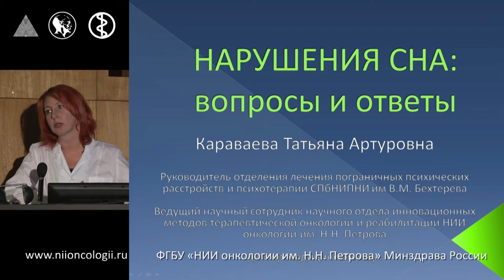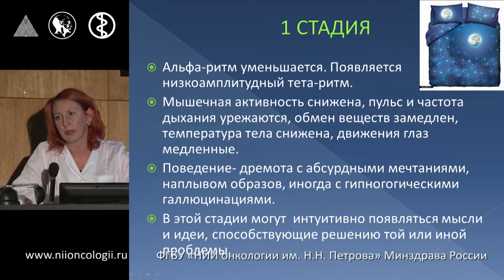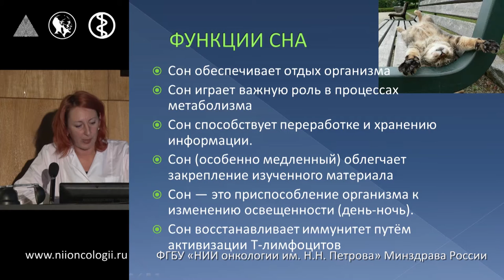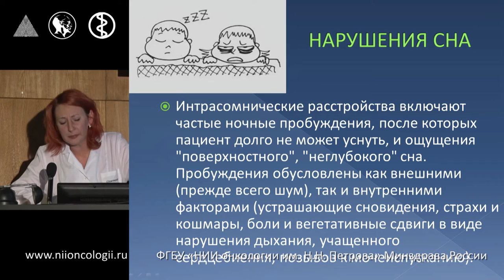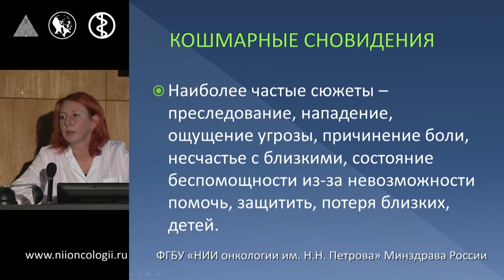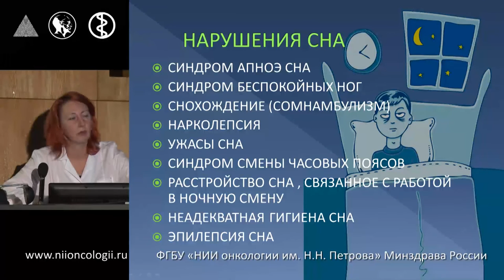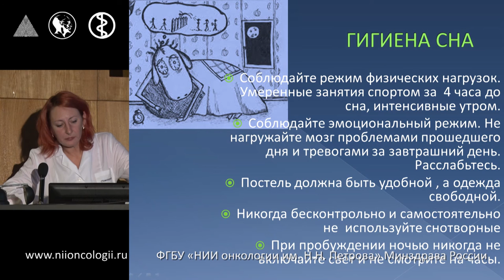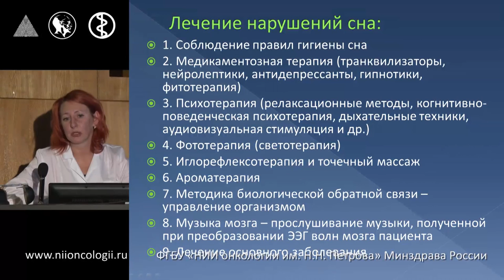Школа пациентов - нарушение сна: вопросы и ответы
Т.А. Караваева - д.м.н. руководитель отделения лечения пограничных психических растройств и психотерапии СПНИПИ им. В.М. Бехтерева